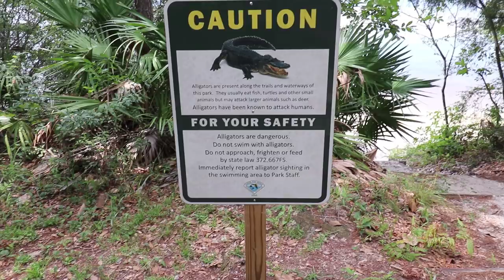hermit crabs on the beach at Rocky Bayou (Fred Gannon) SP, Florida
🎞We forget to turn on the microphone - newbie mistake #1001. But even so, we get to explore and show you how Fred Gannon Rocky Bayou State Park, is one of the most enjoyable parks that we've gone camping with our children in the year and a half that we've been living in our motorhome.  Dolphins from afar, hermit crabs up close and this being Florida, more critters that you can shake a stick at. Our favorite? The warm private narrow beaches where the bayou meets the Gulf Of Mexico - breathtaking.

We are two dads traveling the country with our two children. Living full time in our newly remodeled RV, a 2011 Earthbound, Dakota travel trailer. Showing along the way how unremarkable a journey can be until...